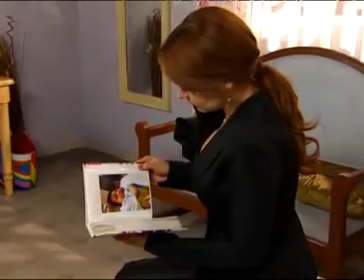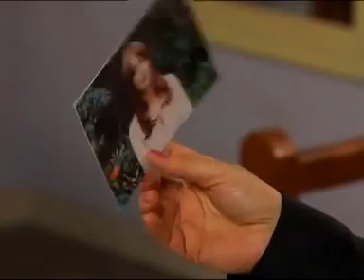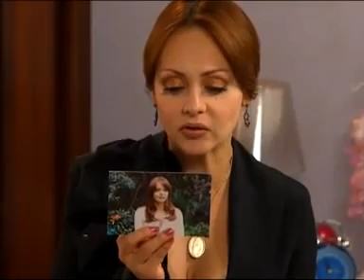Gabriela Spanic - Emperatriz Capitulo 21